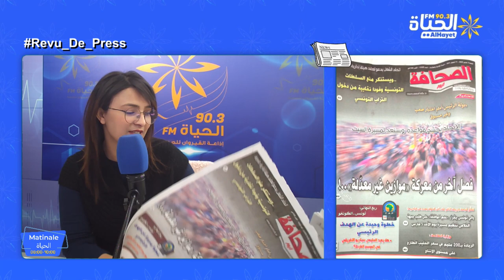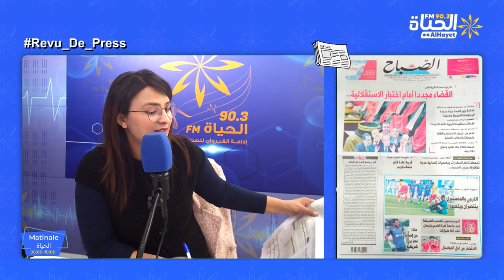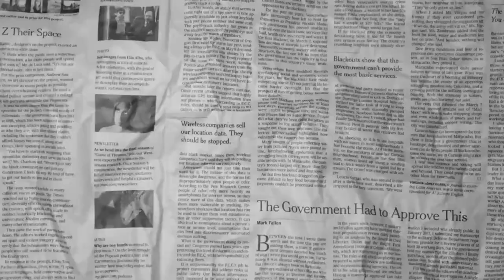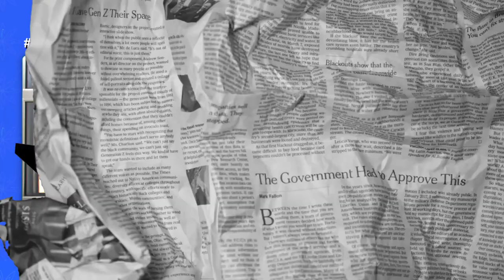Matinal Alhayet: قراءة في عناوين الصحف الصادرة اليوم 03-03-2023 مع سهام حمدي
قراءة في عناوين الصحف الصادرة اليوم 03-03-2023 مع سهام حمدي
البث المباشر🎙📻🎚
اخراج تقني : ايمن ليقة
اخراج رقمي: محمد سيف الدين بولعراس